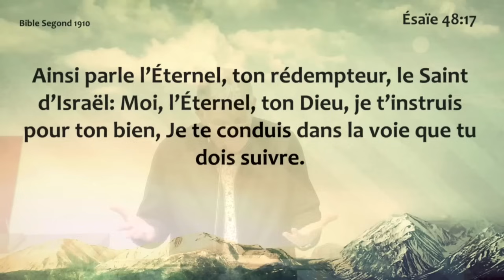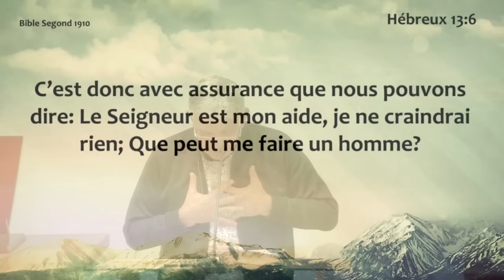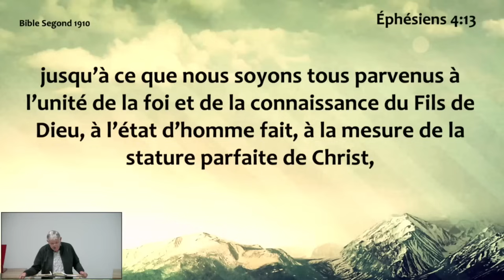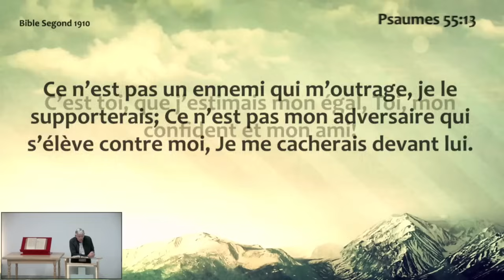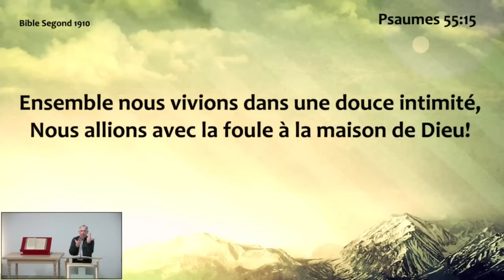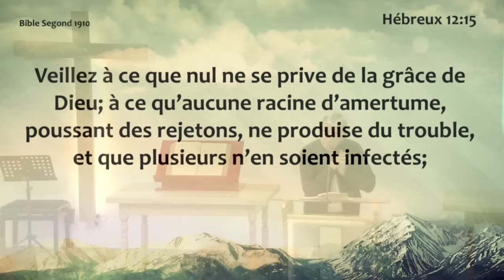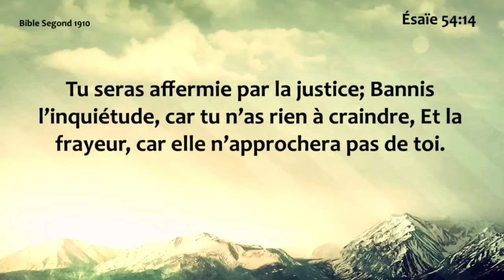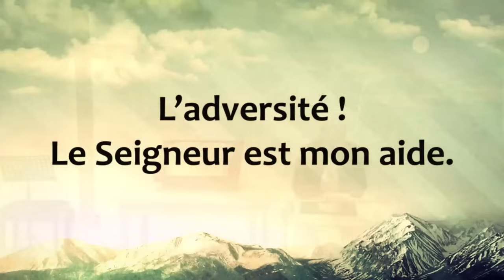Mardi 24.09.2024 L'adversité ! Le Seigneur est mon aide (Gérard GAU)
Enseignement du mardi: 24 septembre 2024
Titre: L'adversité !  Le Seigneur est mon aide
Prédicateur: Gérard GAU